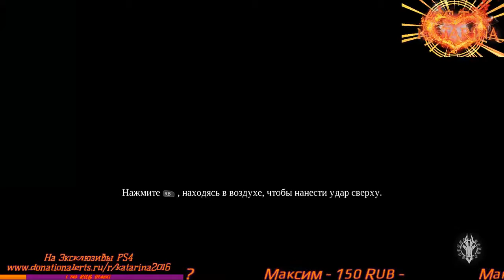Darksiders III #8 Сбор Ресурсов